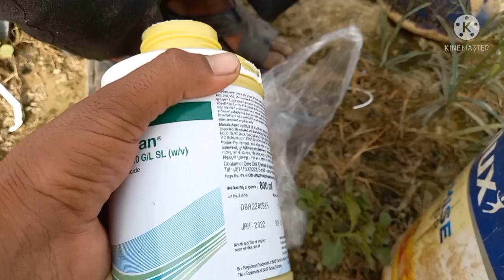शिबाला /पिपरमेंट मैं घास की दबायी का लाइब डेमो कितनी घास नस्ट हो पाती हैँ Live Demo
अडामा का ऐजिल कितना काम करता है!
अडामा का ऐजिल कितना लगना चाहिए!

अडामा का ऐजिल एक लीटर पानी मैं कितना पड़ेगा!
 ऐजिल से कितनी घास चली जाती हैं!
ऐजिल को कब लगाना चाहिए!

बासप का बासाग्रान कितना काम करता है!
बासप का बासाग्रान कितना लगाना चाहिए!

बासप का बासाग्रान कितनी घास ख़तम करता है!
बासप का बासाग्रान कितना लगेगा एक टंकी मैं!
बासप का बासाग्रान क्या करता है!

मोथा मैं घास खत्म करने की दबायी!
पिपरमेंट मैं घास कैसे कम होगी!
शिवाला मैं घास कैसे कम होगी!

कृषि से संबंधित जानकारी के लिए यू ट्यूब चैनल खेत तक देखें!

Live Demo of Grass Press in Shibala/Piperment How much grass can be destroyed Live Demo

  How much work does Adama's Agile do!
 How much must Adama's Aigil look like!

 How much would Adama's aigel cost in one liter of water!
  How many grasses go away from Aigil!
 When to apply Agile!

 How much Bassagran's Basagran works!
 How much basagran should be applied to the bass?

 How much grass does Basagran's Basagran kill!
 How much will Basagran's Basagran cost in one tank?
 What does Basagran's Basagran do!

 Motha I pressed to finish the grass!
 How will the paper cut the grass!
 Shivala how will I cut the grass!

 For information related to agriculture, watch youtube channel Khet Tak!